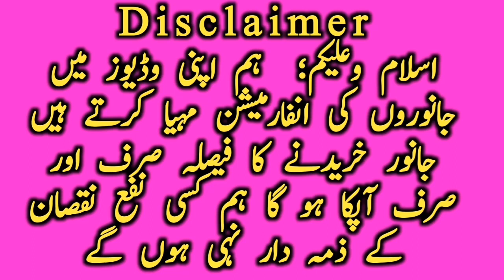Best Quality Cholistani Sahiwal Milking Cow And Neli Ravi Buffalo || Global Village Farming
This video is about a farm near luden Cow mandi . Pure cholistani cow and pure Sahiwal Cow are shown in this video.pure Rohi breed and cholistani hiefers are very attractive milking animals. Also we told you the characters of pure cholistani and Sahiwal Cow I mean cholistani cow ke pehchan. Cholistani pregnant cow and Sahiwal pregnant cow are also shown here. We will discuss about the body condition score of Sahiwal and cholistani cow. Luden janwar mandi and Madrasa mandi are best for Sahiwal and cholistani cow. Here you are watching best farms of Sahiwal and cholistani cow in pakistan. Cholistani Friesian Cross Cow and Sahiwal friesian Cross cow  Brahmn cow are also shown in this video. We will also discuss the price of pure cholistani and Sahiwal Cow. Cholistani cow breed is best in Asia. High protein milk is the quality of cholistani cow. Global Village farming always helps the farmers to provide necessary information about cattles and other areas of farming.super quality pure neli Ravi buffalo jhotian kattian also available from this farm with 100 percent guarantee. Best quality cholistani pure and cross cow from Rohi cholistani desert area are also available in luden cattle market and near Hasil Pur haroon abad area. Bahawalpur bahawalnagar district are very rich for Cholistani cow.